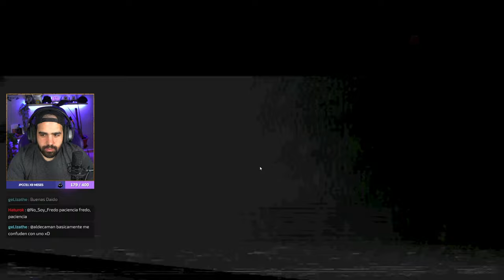ROBOBEAT es un ROGUELIKE con un RITMAZO QUE ALUCINAS 🎶🔫